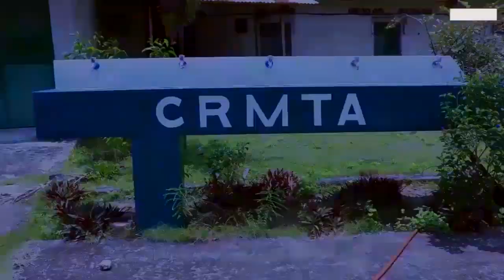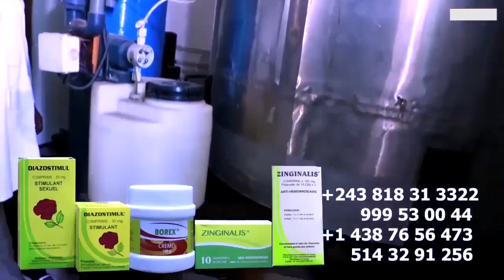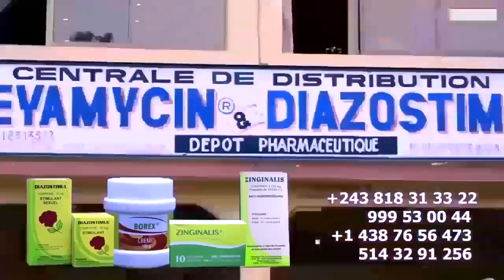Affaire Voyage Ya CINDY, KISSIDJORA Abalukeli KOFFI OLOMIDE Akomi Ko Kumisa FALLY Na HERITIER WATA